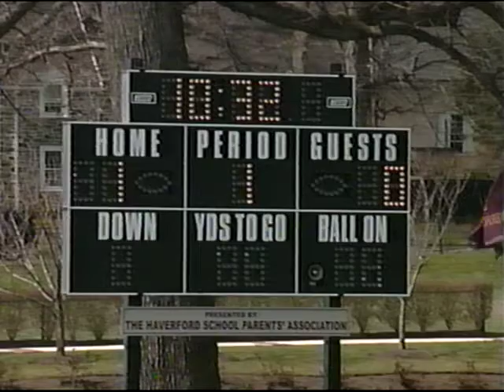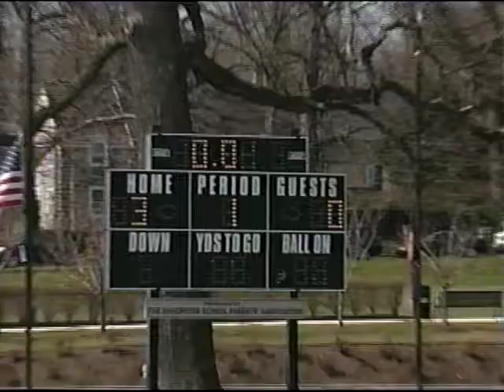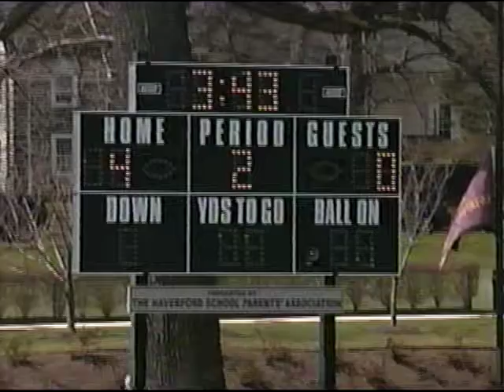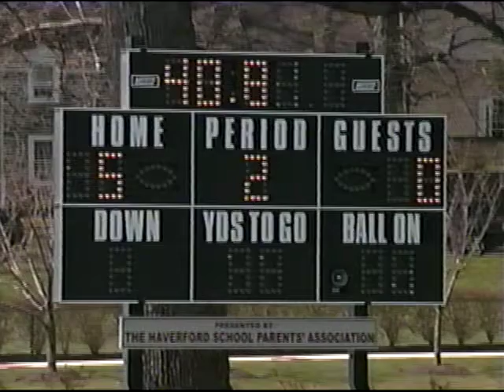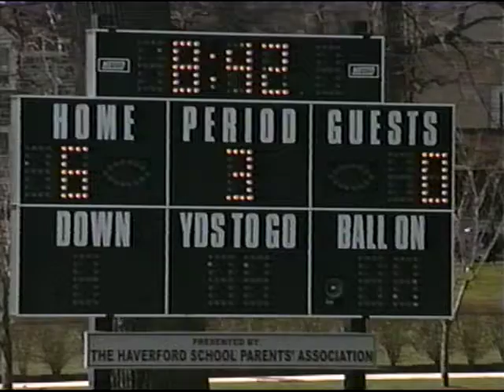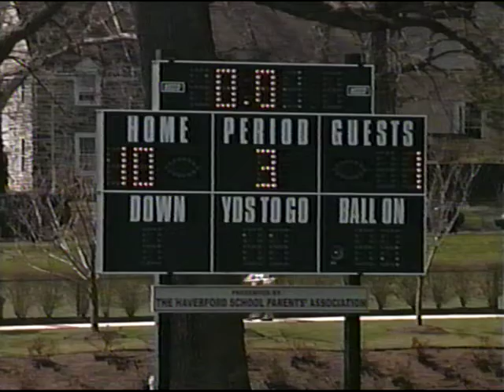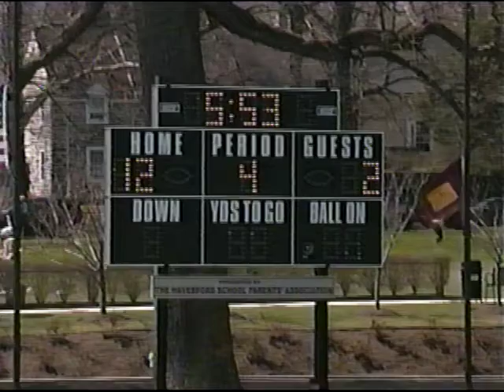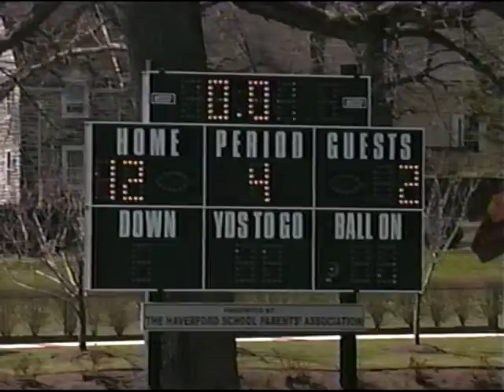LaSalle vs CBE 4 21 2007